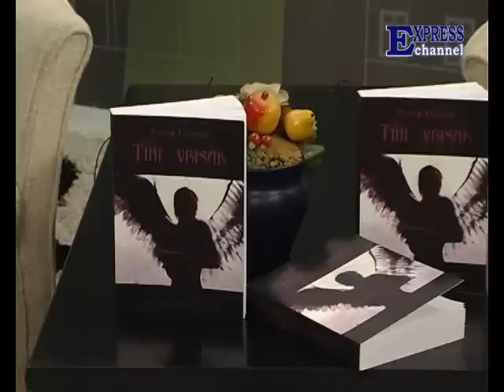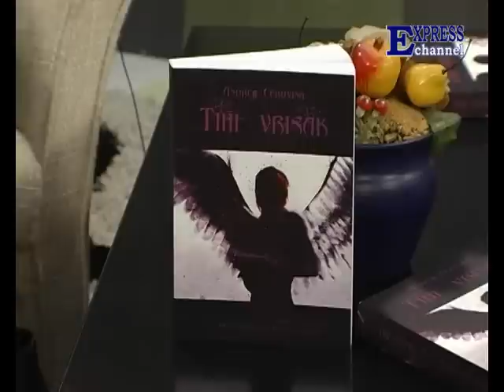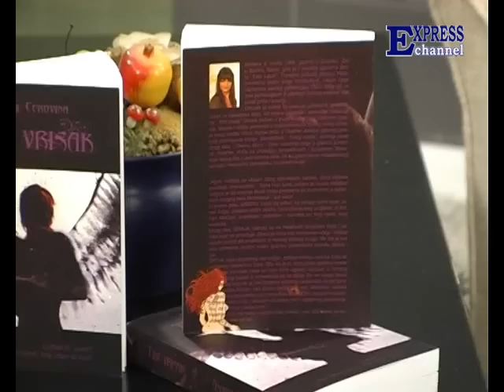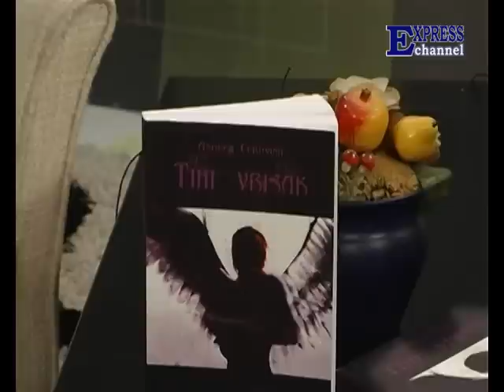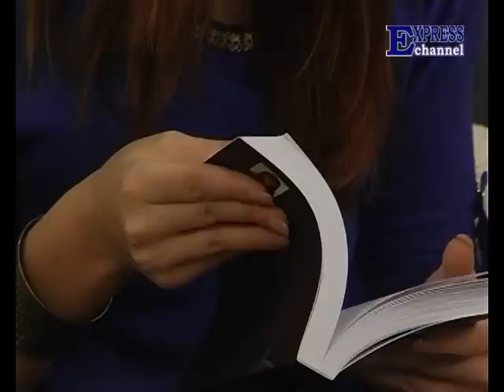Tv portret - 3. emisija - Andrea Cerovina